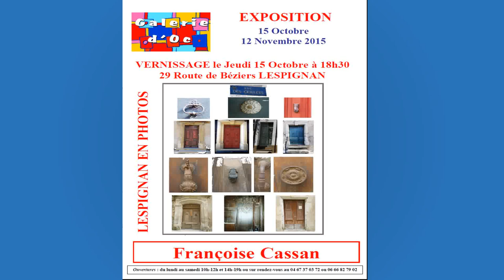Françoise Cassan expose les photos du village de Lespignan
Des photos historiques de la cave coopérative.
 (En démolition actuellement). Octobre 2015